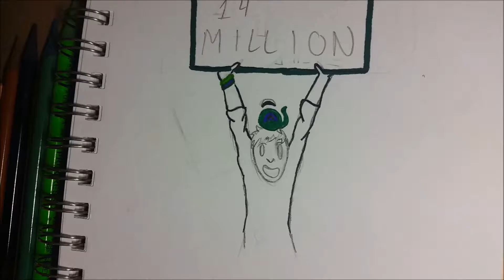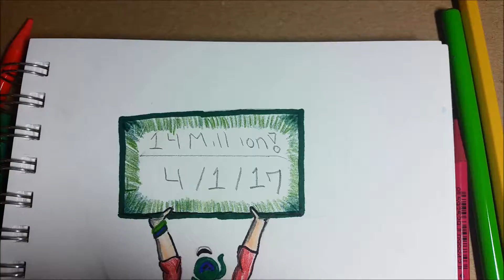Drawing: Jacksepticeye 14 Million Subscribers!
CONGRATULATION JACK! You've made some many people smile, including me, dried so many tears, and done so much more! I've been part of your community since 8 million, and I love watching it grow! Thank you for everything. And, maybe, just maybe, if I every go to Pax East or Pax Prime, I'll be able to give this to you. Again, thank you.